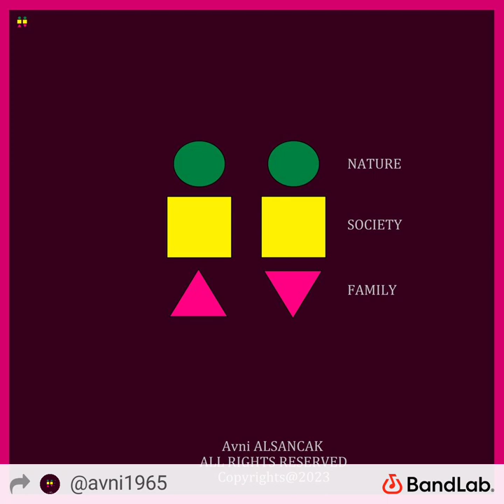"The holy money" 14 Eyl 2023 10:08 besteci: Avnihoveen